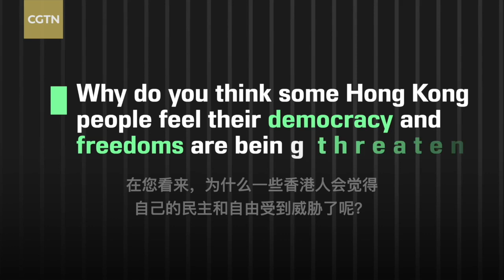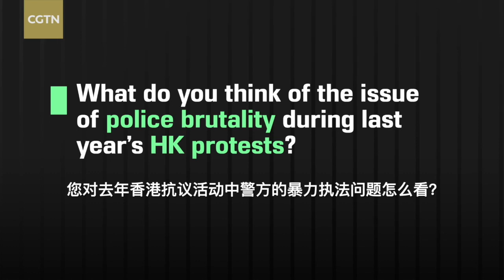The West's fake narrative about National Security Law for HK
Every country has the right to protect itself. The U.S. has at least 20 statutes targeting espionage, national security interception and external interference. The violent protests in Hong Kong last year clearly indicate the need to enact a national security law. Any opposition to the law is totally unreasonable.